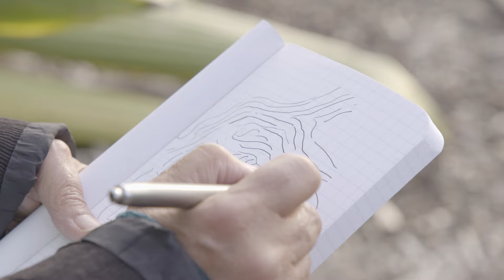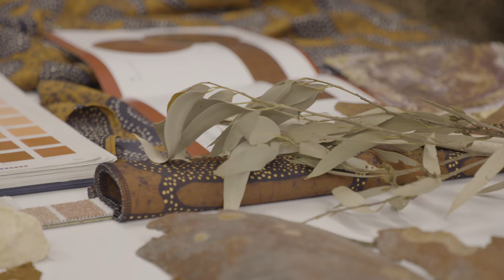The story behind Helena Geiger’s design of Sandhills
In this video, we explore the collaboration between Indigenous Australian artist Helena Geiger and Milliken. Their new commercial carpet collection, Sandhills, is a collection that transports you straight into the Australian landscape, and it’s a story you won’t soon forget.

Imagine walking across a broad expanse of carpet that makes you feel as if instantly you have been transported to an arid Australian landscape. As if you are “walking on Country”, rather than traversing the width of a foyer, or open plan space.

Helena Geiger, a contemporary textile artist from Sydney, and an Indigenous Australian woman of Gumbaynggir heritage has just launched her first commercial carpet collection, entitled Sandhills, with Milliken.

Geiger’s specialisation is in textiles and her work, which looks to the natural environment and landscape for inspiration, carries this exactly captivating quality.

Her creation of pattern and colour, which so evocatively captures the landscape and nature with which Geiger surrounds herself, is produced using techniques of Batik and Shibori, dip dyeing, and hand painting processes.

Working with Milliken through its “Reconciliation Through Design” initiative, Geiger worked in a deeply collaborative manner with the Milliken design and manufacturing teams. This enabled Milliken to capture the narrative and ‘handwriting’ of Geiger’s pieces. In doing so, Milliken has translated Geiger’s original designs – as well as details unique to the textile-making techniques she uses – into a carpet collection that can be used in commercial environments of all types and sizes.

“Milliken understood the culture and where I was coming from, they were very respectful and I felt straight away I was in really good hands,” says Geiger of the collaboration. “The “Reconciliation Through Design” initiative creates pathways beyond expectation… To diversify into Indigenous design is something I always hoped would happen one day,” she says. The Sandhills design is almost like walking on Country again and connecting with our land.”

Watch the video of Geiger’s journey with Milliken, including key interviews with Geiger and Milliken’s creative director, James Mfula, and exclusive footage of the Milliken collaborative process.